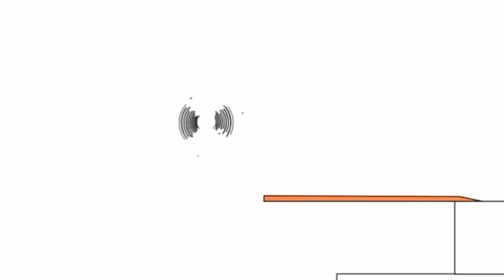5 червня 2022 р.